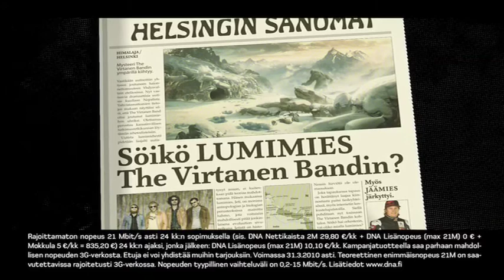Adam Gagan DNA commercial Finland